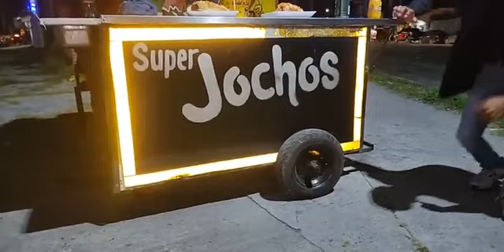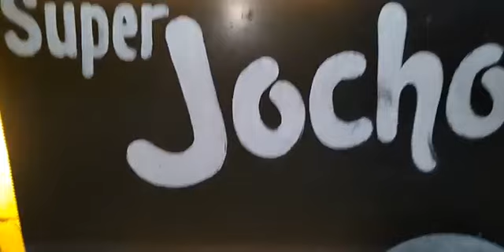ME ENTRO EN LA VOCA TODO EL JOCHO ME LLEVE LA CINTA PARA MEDIR EL JOCHO ESTA GRANDE Y RICO